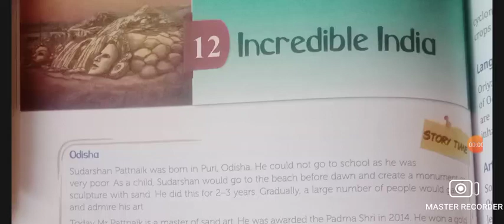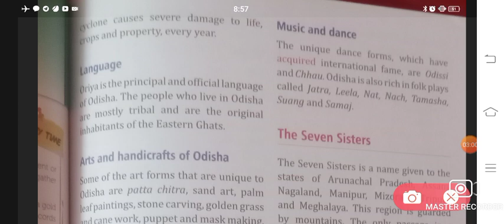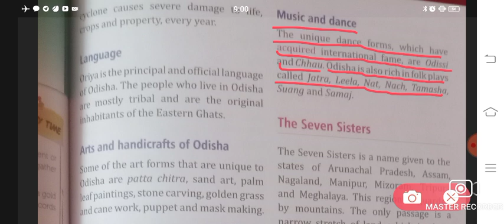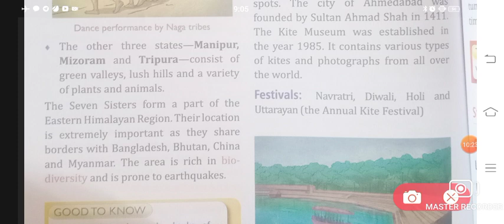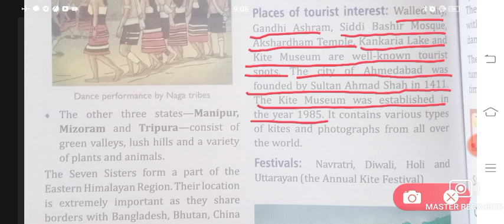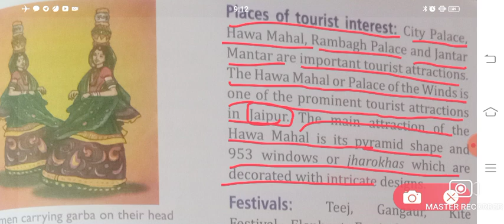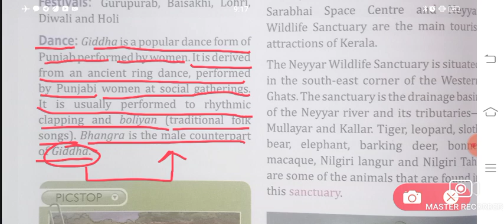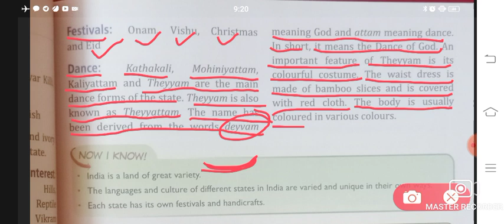Incredible India | Class 3 | Chapter 12 | Social Studies